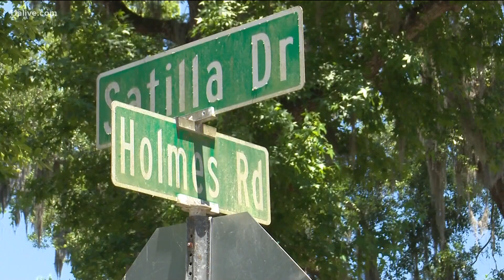One year since Ahmaud Arbery's killing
The killing spurred outrage around the country. It may now be what forces reforms to the state's citizen's arrest law.